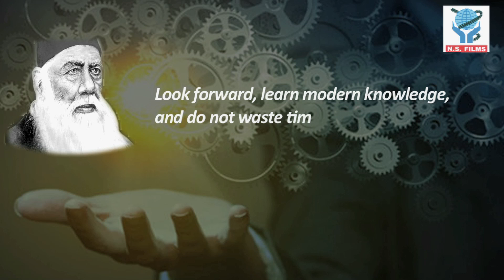Golden Sayings: Sir Syed Ahmad Khan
N.S Films presents Golden Sayings of The Great - Sir Syed Ahmad Khan. Sir Syed Ahmad Khan , the founder of Aligarh Muslim University said some Inspirational Quotes to Educate & Inspire the Young Generation.
Produced by : N.S Films
Directed by : Neelofer Shama
Golden Saying #11